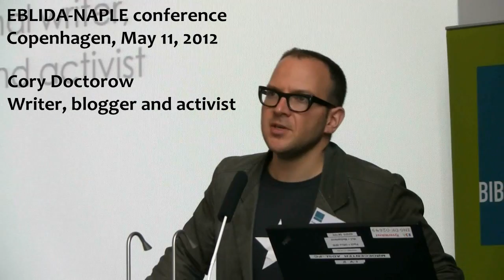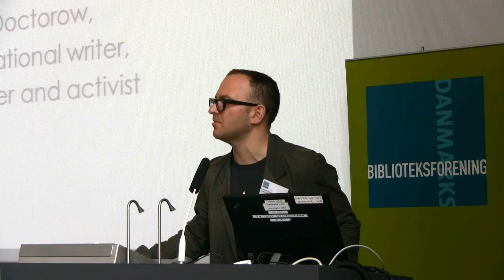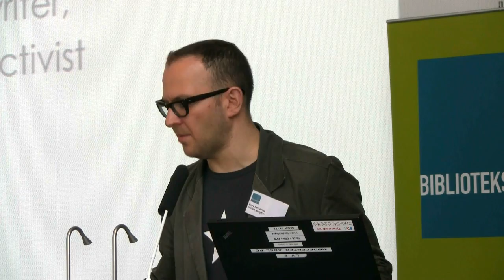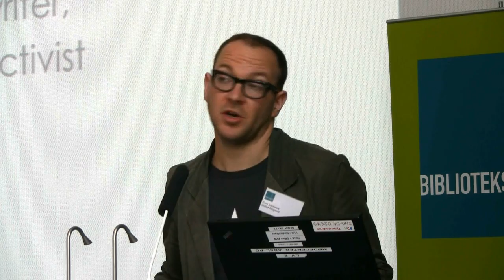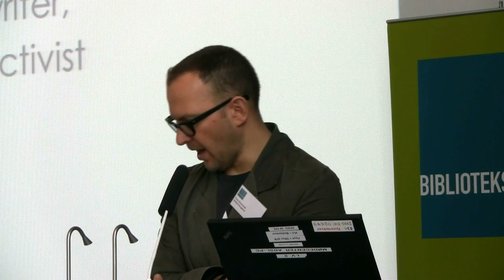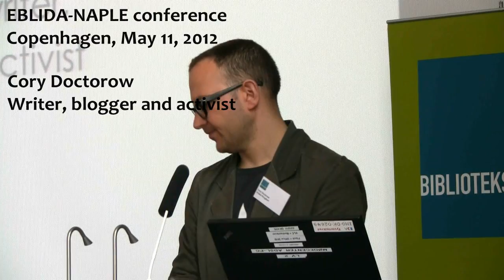Cory Doctorow on libraries, e-books and DRM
Presentation made at the EBLIDA-NAPLE 20th annual conference in Copenhagen on May 11, 2012